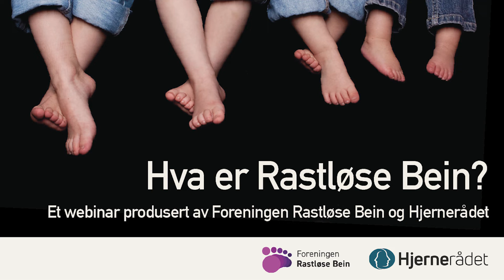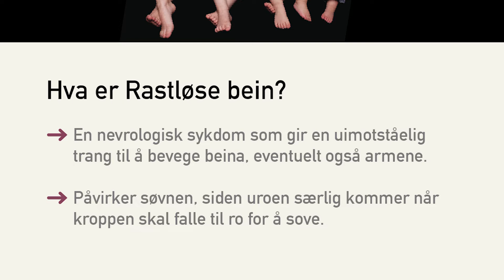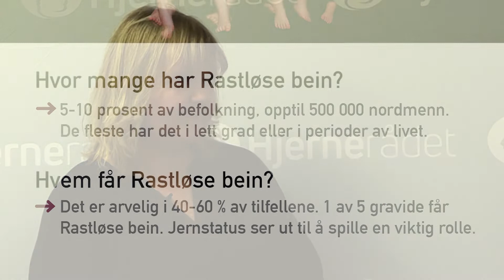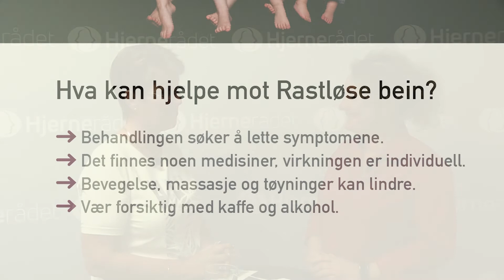Hva er Rastløse Bein?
Nytt webinar: Omlag 500 000 nordmenn lider av en ganske ukjent sykdom som også er underdiagnostisert. Vi snakker om rastløse bein, en kronisk nevrologisk sykdom.
    Rastløse bein er en uimotståelig trang til å bevege beina, men dette kan også ramme armer, overkropp og hode. Symptomene forverres ved hvile, og de forsvinner ofte helt eller delvis når man beveger seg, for så å komme tilbake igjen ved hvile.
    Selv om det er mange som har rastløse bein, er det lite kunnskap om denne nevrologiske lidelsen som berører søvnen så sterkt. Dessuten er mange pasienter med Rastløse bein blitt feildiagnostisert i mange år.
    I dette webinaret møter du Bente Bostrøm og Nina Amlie som har rastløse bein, Berit Caroline Egseth som er pårørende, fastlege Lars Tombre og nevrolog Einar Kinge. Programleder er Peggy Ranheim.
    Webinaret er et samarbeid mellom Foreningen Rastløse Bein og Hjernerådet